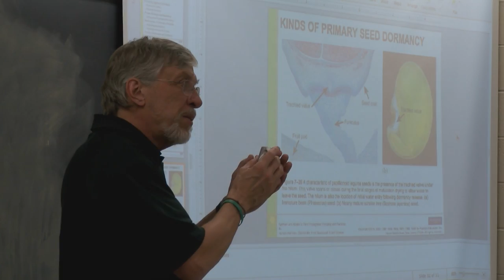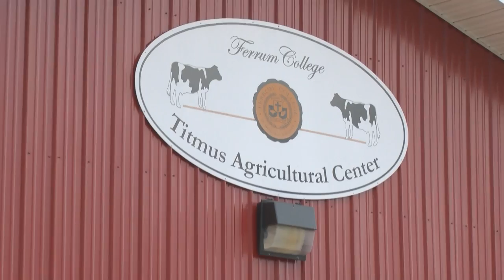Ferrum College Ag Major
Ferrum College in Virginia is one of the few private colleges offering agriculture majors to students.